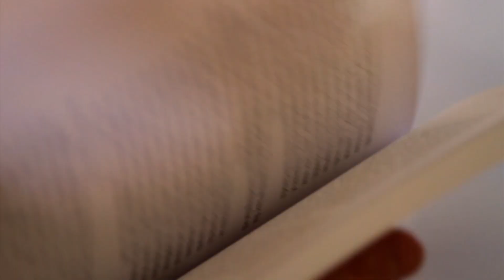Parishioner to Priest w/Patrick Salah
"I want to be a priest to change lives and bring people to Christ" - Patrick Salah, a Catholic Seminarian speaks to the Divine Renovation team about his insights as he journeys towards ordination to the priesthood.  As a member of Saint Benedict Parish during its early days of renewal, Patrick discusses his unique experience of being formed in a Divine Renovation parish, and the impact his early formation has had on his current internship at another diocesan parish in the midst of their own divine renovation.

Link: saintbenedict.ca/connect/